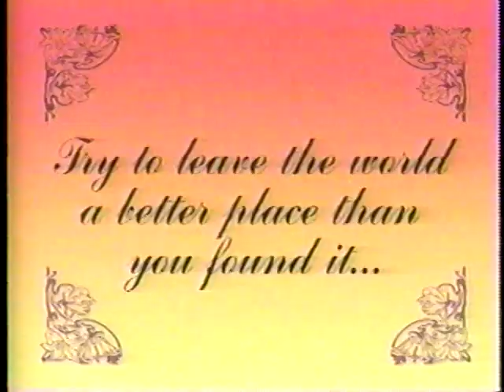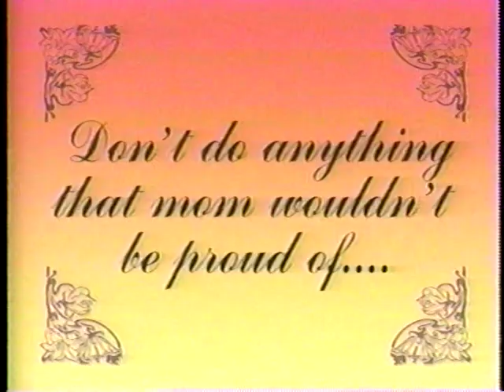1995 ESPN Plays of the Week May 14